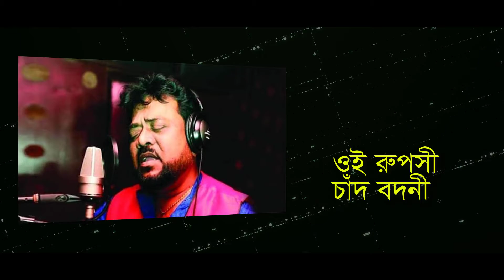Oi ruposi chad bodoni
Oi ruposi chad bodoni  is a song written and presented by Milon Khan